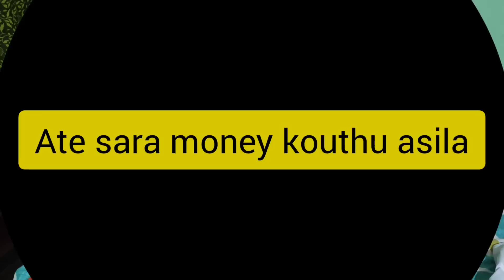Amara Gote Masara Salary Kete? // Radha&Sraddha Odia Vlogs